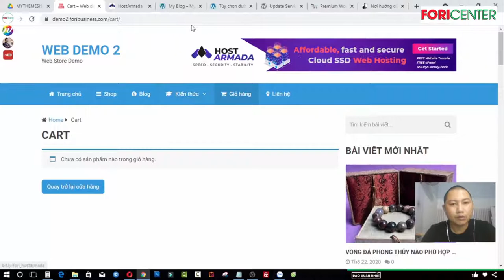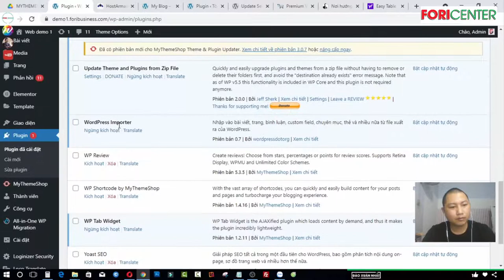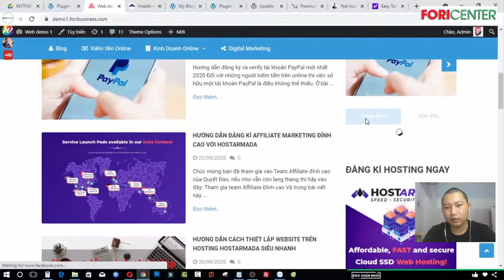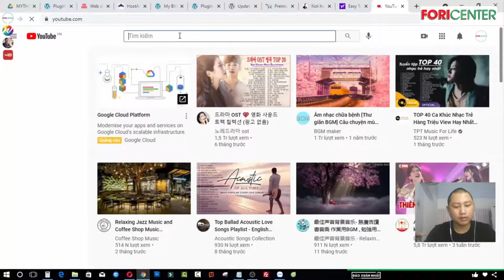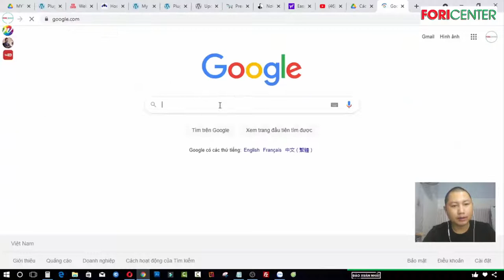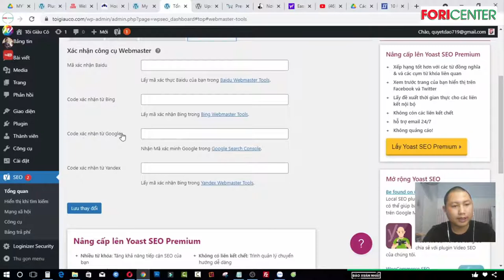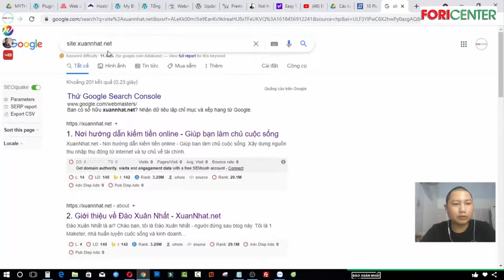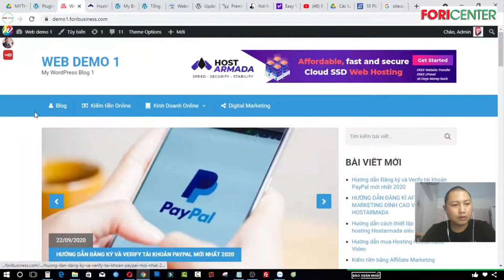Hướng dẫn cài đặt plugin cho website Wordpress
Trân trọng!